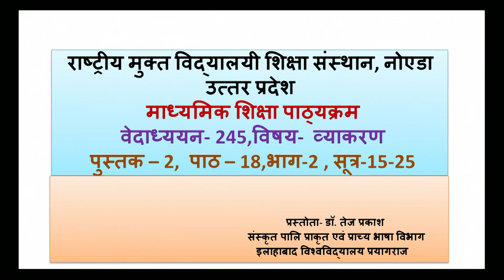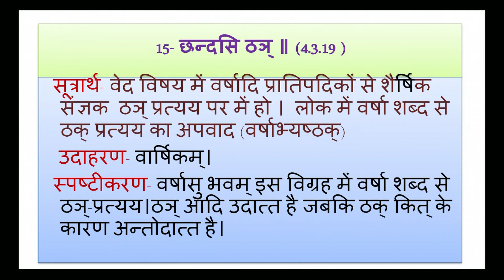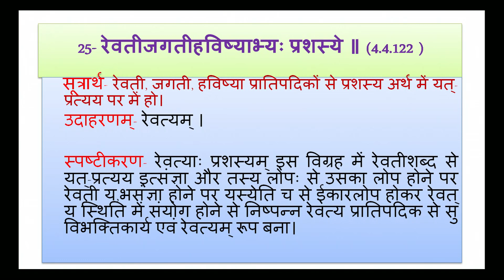Course 245 Bhartiya Gyan Parampara, Path 18 Vyakaran, Part 2